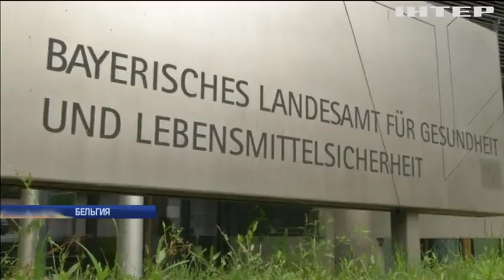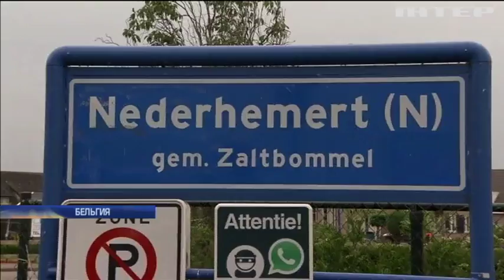"Яичный скандал": в Евросоюзе задержали первых подозреваемых